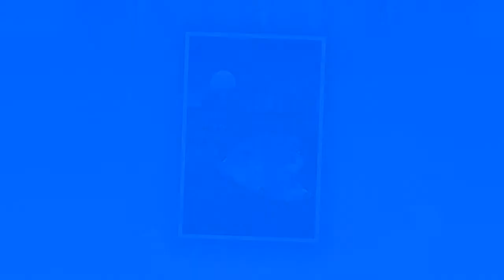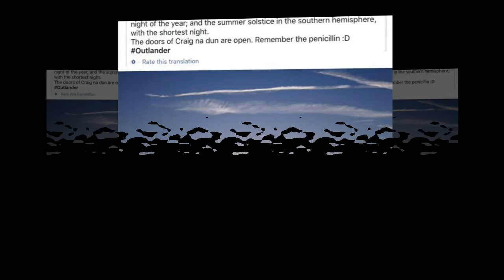Summer Solstice in Outlander: Who traveled through the stones?